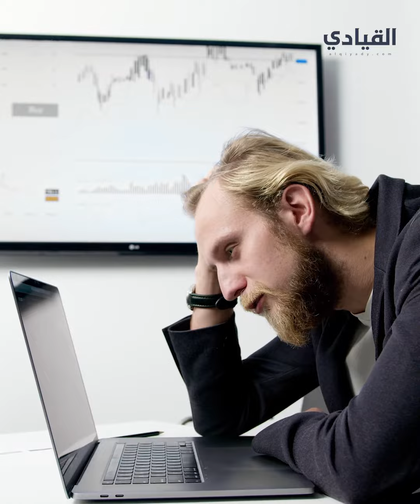إرهاق دائم ونقص الإنتاجية .. هذه هي مواصفات بيئة العمل السامة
إرهاق دائم ونقص الإنتاجية .. هذه هي مواصفات بيئة العمل السامة.. التفاصيب في حلقة اليوم

تشعرُ بالإرهاقِ الدائمِ وعدمِ الرغبةِ في العملِ
ربما تعاني منْ بيئةِ عملٍ سامَّةٍ
في الحلْقةِ الجديدةِ منْ مالٍ وأعمالٍ تعرَّفْ على مواصفاتِ بيئةِ العملِ السامَّةِ وكيفَ تتجنبُها.
الإجهادُ والاستنزافُ
كثيرًا ما يقعُ المدراءُ في فخِّ إجهادِ الموظفينَ واستنزافِهمْ عبرَ تكليفِهمْ بالمزيدِ منَ المهامِّ أكثرَ منْ طاقتهمْ.
وَفقًا للدراساتِ الحديثةِ تنخفضُ الإنتاجيةُ بشكلٍ كبيرٍ عندمَا تتجاوزُ ساعاتُ العملِ خمسينَ ساعةً أسبوعيًّا وهو ما يعني أنَّ المزيدَ منْ ساعاتِ العملِ لا تزيدُ الإنتاجيةَ النهائيةَ بلِ العكسُ هوَ الصحيحُ.

غيابُ التعاطفِ
التركيزُ على المهامِّ فقطْ وغيابُ التعاطفِ الإنسانيِّ يدمرُ علاقاتِ العملِ. منَ المهمِّ أنَّ يُظهرَ الرؤساءُ في العملِ بعضَ التعاطفِ عندما يمرُّ أحدُ موظفِيهم بظروفٍ صعبةٍ وهكذا يوازنونَ علاقةَ العملِ.

عدمُ وجودِ مكافآتٍ على الأداءِ الجيدِ:
سواءٌ التقديرُ المعنويُّ أوِ المكافآتُ الماديةُ يحتاجُ الموظفُ الذي يعملُ بجدٍّ إلى مكافأةٍ على العملِ الجيدِ كيْ يشعرَ بالرضا ويقدمَ كلَّ ما لديهِ. كما أنَّ هذا النوعَ منَ التقديرِ يحفزُ بقيةَ الزملاءِ.

غيابُ العَلاقاتِ الاجتماعيةِ
تعتبرُ الروابطُ الاجتماعيةُ جزءًا أساسيًّا منْ بيئةِ العملِ الصحيةِ. والأشخاصُ الذينَ يمتلكونَ روابطَ اجتماعيةً قويةً معَ زملاءِ العملِ ثبتَ أنهم يعانونَ بدرجاتٍ أقلَّ منَ الاكتئابِ والأمراضِ.
وضعُ قواعدَ مرهقةٍ
تحتاجُ كلُّ بيئةِ عملٍ إلى وضعِ قواعدَ لتنظيمِ العملِ، لكنْ إذا كانتْ هذهِ القواعدُ غيرَ ضروريةٍ ومرهقةً للموظفينَ ولمْ يتمَّ شرحُ الدوافعِ الكامنةِ خلفَها بوضوحٍ، سوفَ يشعرُ الموظفونَ بالإرهاقِ وتفترُ حماستُهم.
غيابُ التواصلِ
يحتاجُ كلُّ موظفٍ لأنْ يشعرَ بأنَّ صوتَهُ مسموعٌ. إذا غابَ التواصلُ بينَ الموظفينَ ومدرائِهمْ ووجدوا أنهمْ لا يستطيعونَ طرحَ أسئلةٍ أوْ تقديمَ مقترحاتٍ فسوفَ يجعلُ هذا بيئةَ العملِ قاسيةً.

هلْ تعملُ في بيئةٍ سامَّةٍ؟ وهلْ ترغبُ في تغييرِها ؟
شاركنا في التعليقاتِ